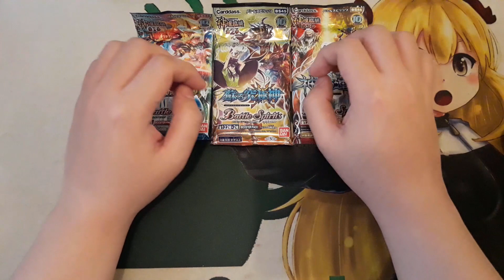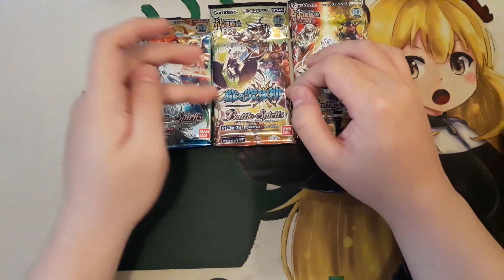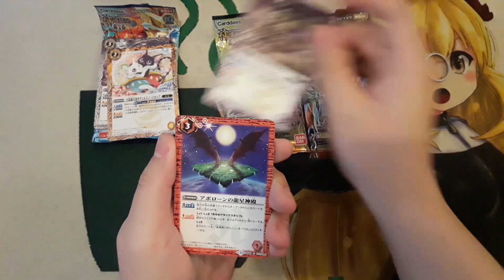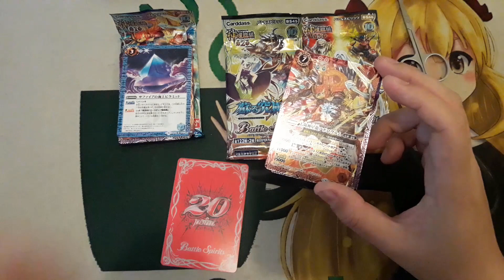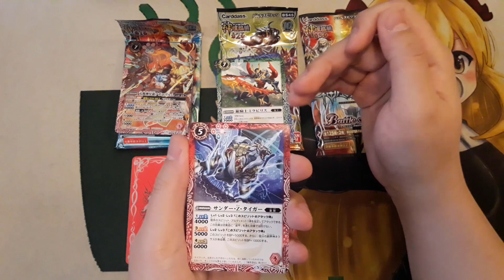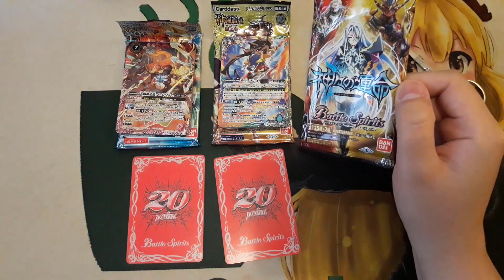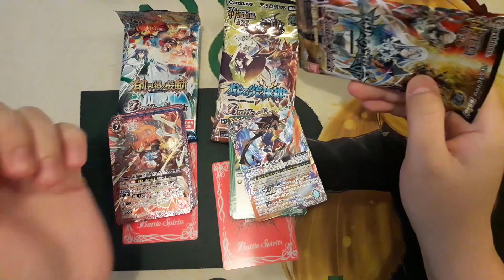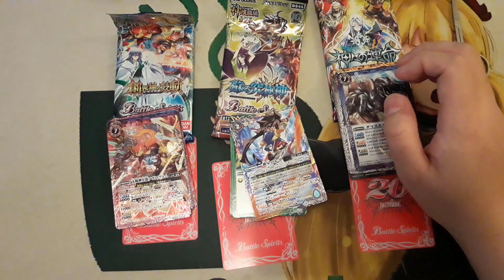Can We Get 11 XRs??? - TTG's Battle Spirits Rewind 2018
Hi everyone!

And welcome to 2019!

So time to unpack my booster savings throughout 2018 and hopefully we can get XRs from them!

2019 by Tea Time Gaming
PRODUCER Theodore Lu
HOST Theodore Lu
CAMERA Theodore Lu
EDITOR Theodore Lu